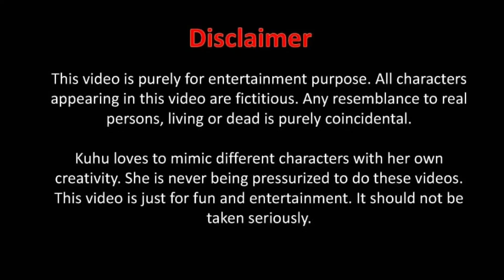Jatra dialogue | pacha paida lo pacha paida | khumpidelu | Daitari panda and Viku seth dialogue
Kuhu Makeup Studio is my makeup studio only for makeup.